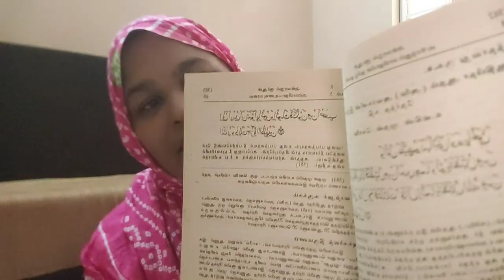அல்லாஹ் ஆட்களை மாற்றுவான்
தினம் ஒரு நிமிடம் திருக்குர்ஆனுடன்